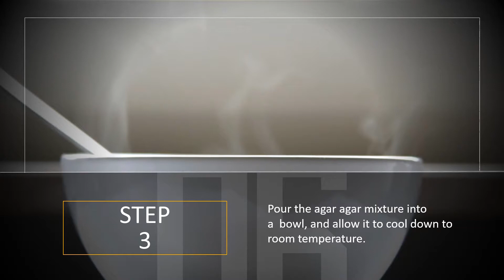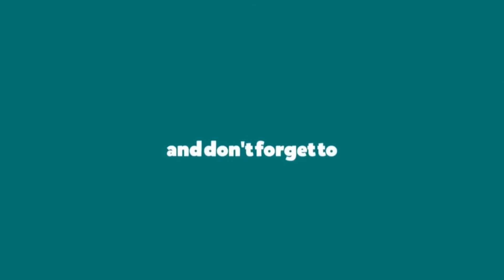Tasty Asian Matcha Jelly | Healthy Recipe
Delicious recipes for any occasion: This healthy recipe made with macha powder and agar agar, as a snack or dessert, has its roots in Asian tradition. It is a tasty dish and when topped with a macaroon garnish, a treat for both the eyes and palate.

Ingredients:
50 cc water
250 cc soy milk
2 tsp Cape Crystal agar agar
1 tsp matcha powder
30 g sugar
Whipped cream (if desired)

✅ For Great specialty ingredients contained in our recipes.

🔴 If you enjoyed this video help others enjoy it by adding captions in your native language